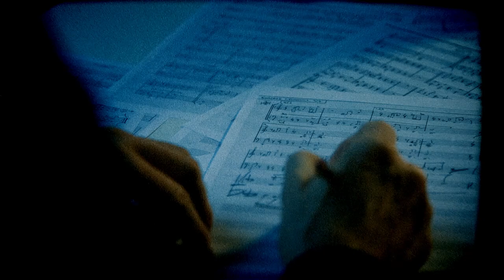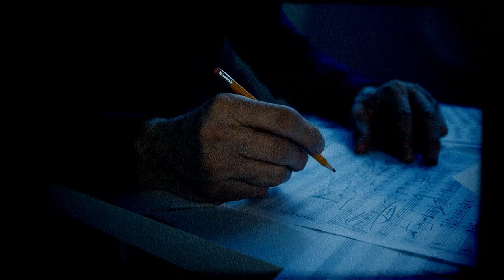Antoine Fafard - Invisible Pastel (2019)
Music video of Invisible Pastel from Antoine Fafard's Borromean Odyssey album released in 2019.

Directed by Philippe Frenette-Roy and featuring Bruno Verdoni.

Borromean Odyssey features Todd Sucherman on drums and Gary Husband on keyboards.